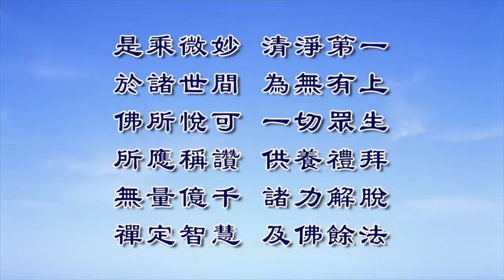淨界法師重點開示 一佛乘（心性）的特點：離相清淨（能夠離一切相）；本來具足（又能即一切法）。